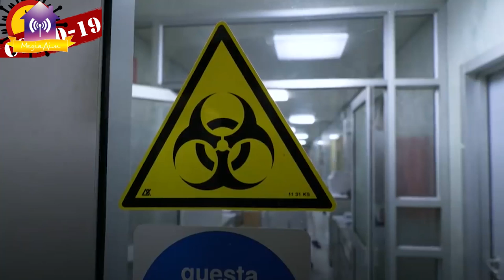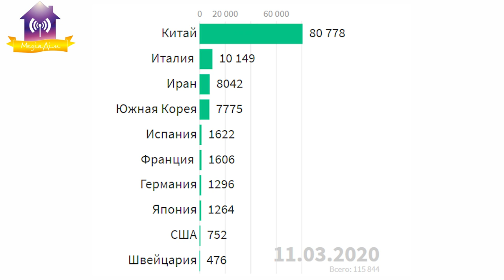Про карантин у Славутичі